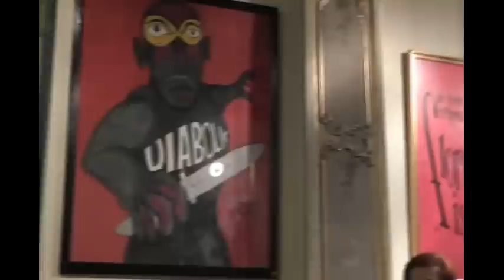Florence is magic - Oldan tutto al 50%